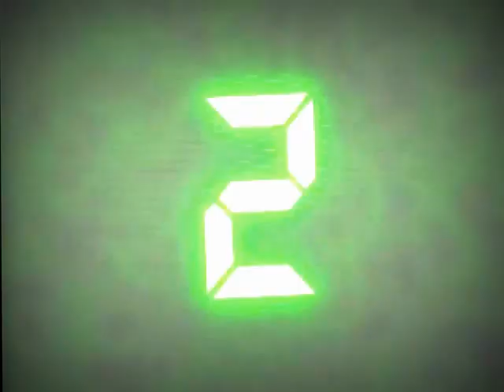BE1EA Music Video " BALIW" [TEASER#2]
FIL111 Filming
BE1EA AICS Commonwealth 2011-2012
Ma. Lilani Palevino
Joko Basa
Abigail Vidal